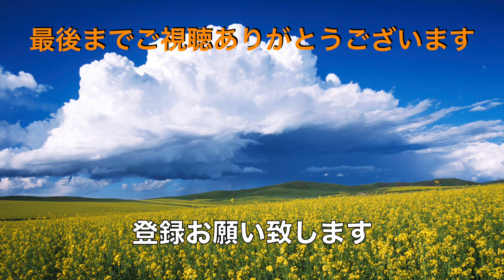キキ危篤 （前庭疾患からの復活） ＃1537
9月５日に発病（前庭疾患）から１ヶ月後の復活の様子を記録した動画です
コメントでその後を聞かれましたので、キキの元気な様子を紹介します。